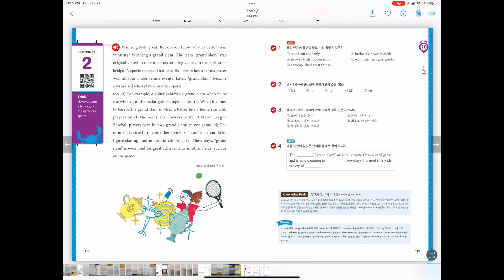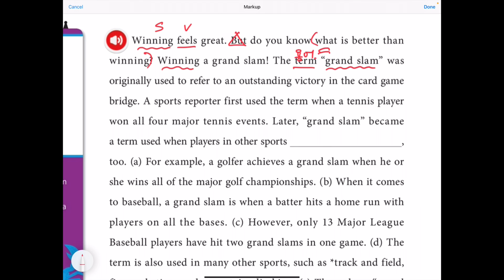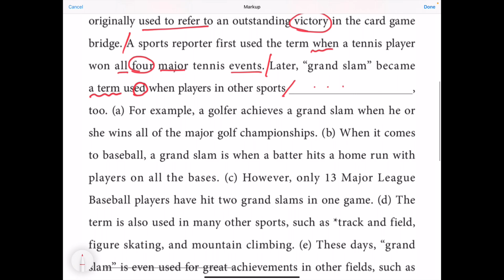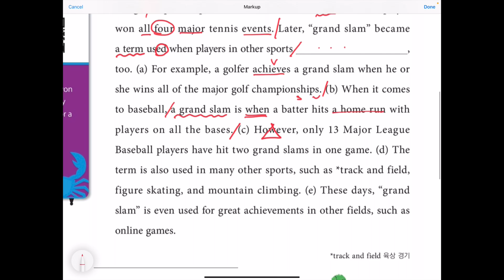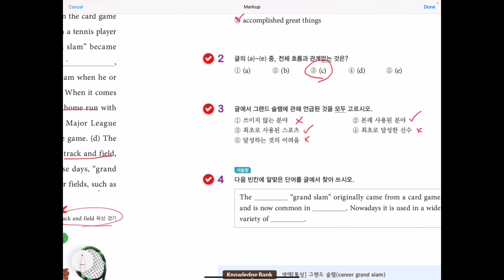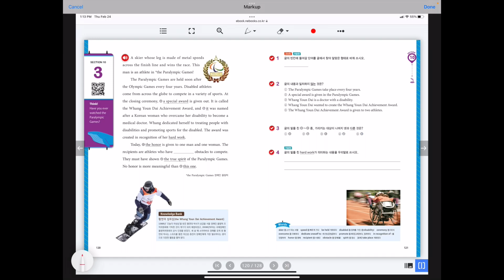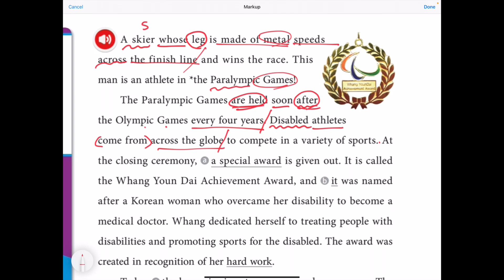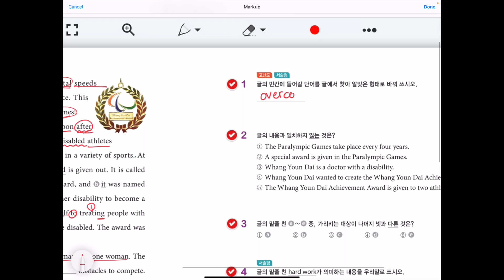Junior Reading Tutor 4 - 21회